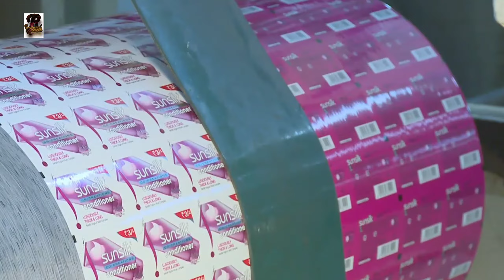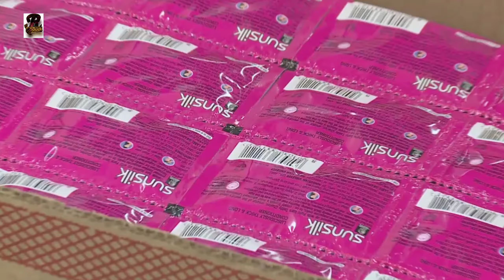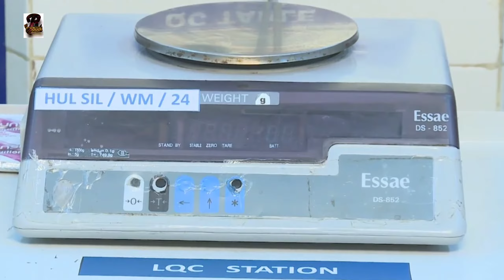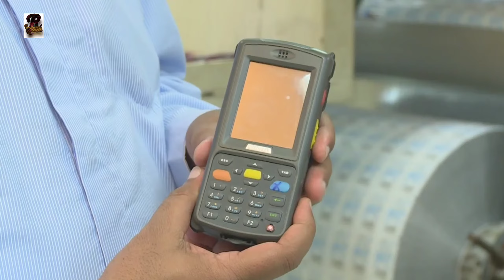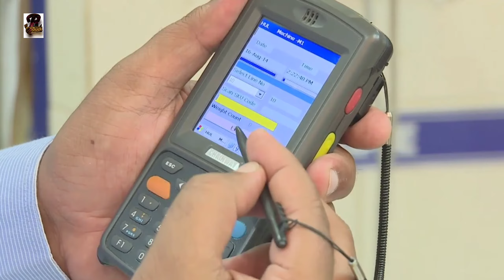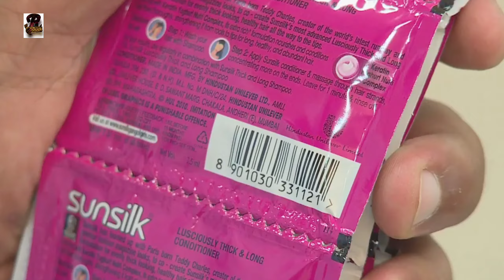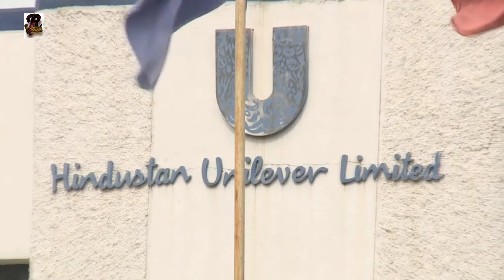Hindustan Unilever Factory Visit | Project Falcon | How to make LUX, Surf Excel, Dove & others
Stay with this channel by following facebook page of this channel-

Agricultural technology or agrotechnology (abbreviated agritech, AgriTech, or agrotech) is the use of technology in agriculture, horticulture, and aquaculture with the aim of improving yield, efficiency, and profitability. Agricultural technology can be products, services or applications derived from agriculture that improve various input/output processes.

History:
A major turning point for agricultural technology is the Industrial Revolution.

Types of agricultural technology-

Technologies and applications in agricultural technology include:

Drones
Satellite photography and sensors
IoT-based sensor networks
Phase tracking
Weather forecasts
Automated irrigation
Light and heat control
Intelligent software analysis for pest and disease prediction, soil management and other involved analytical tasks
Biotech

Practical use-case of technology in agribusiness:

Agriculture has been wrongly perceived in the past as a "dirty job" for the old people in rural communities but with the renaissance Technology brought to Agriculture, young people now see it as a potential sector to explore.

This is the practical use of Technology in Agriculture by a few start-ups in Africa.

Mobile application for agriculture Edit
There is a Nigeria’s digital agriculture platform which focused on connecting farm sponsors with real farmers in order to increase food production while promoting youth participation in agriculture.

This agricultural technology startup is currently disrupting the agriculture ecosystem in the country by connecting small-scale farmers with investors using their platform App which is available on Google and Apple app stores.

Farmers and sponsors all receive a percentage of the profits on harvest. The platform also makes provision for insurance cover for all existing farm projects, so that in the event of unforeseen circumstances, the sponsors’ capital can be refunded.

Drones for agriculture advancements Edit
Drones can be used on Crop field for scanning with compact multispectral imaging sensors, GPS map creation through onboard cameras, heavy payload transportation, and livestock monitoring with thermal-imaging camera-equipped drones.

High-income countries have seen recent improvements in their agricultural management systems through modern remote sensing technology, such as satellites and aircraft and the information they collect. Out of the vast amount of data collected, advice is provided to farmers and fishers to help inform their decisions.

This has led to better crop yields, higher quality produce and more sustainable agricultural practices in some cases. Big data also informs high-level decision-makers on how to better manage food supply at national and regional levels.

The use of small Unmanned Aerial Vehicles (UAVs) better known as 'drones' for agricultural purposes is a new emerging technology which could revolutionise the way agricultural entrepreneurs interact with their land, water, crops and infrastructure. UAVs can be made specifically for business use and farming in particular, they can capture geo-referenced, overlapping, high-resolution images (2–5 cm) of 400 hectares in a single flight; can seamlessly upload data and produce agricultural analytics from their data management systems, and fly autonomously from take-off to landing.

ICT for agriculture:

Information Communication Technologies like podcasts, weblogs, social media platforms, e-books are constantly helping to bridge the information gap in the agriculture sector for farmers and agripreneurs.

Hydroponics technology:

Hydroponics is a soilless farming technology that is used to grow vegetables and tomatoes.

It guarantees an all-year-round production for farmers and insulates these crops from the effects of climate change.